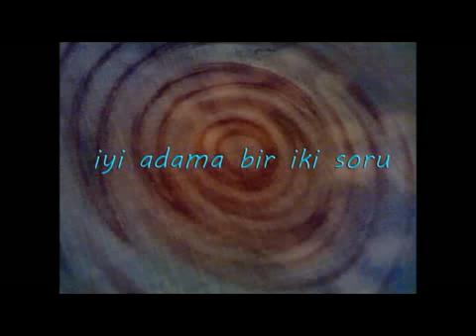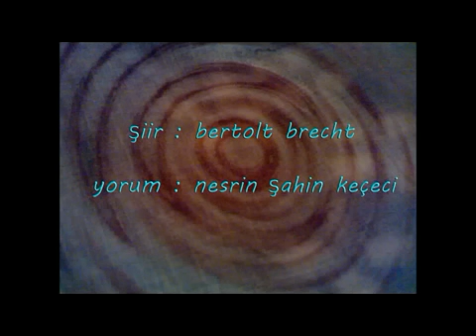Nesrin Keçeci - İyi Adama Bir İki Soru ( Şiir - Bertolt Brecht)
Anladık iyisin,
Ama neye yarıyor iyiliğin?
Seni kimse satın alamaz,
Eve düşen yıldırım da
Satın alınmaz.
Anladık dediğin dedik,
Ama dediğin ne?
Doğrusun, söylersin düşündüğünü,
Ama düşündüğün ne?
Yüreklisin,
Kime karşı?
Akıllısın,
Yararı kime?
Gözetmezsin kendi çıkarını,
Peki gözettiğin kiminki?
Dostluğuna diyecek yok ya,
Dostların kimler?
Şimdi bizi iyi dinle:
Düşmanımızsın sen bizim
Dikeceğiz seni bir duvarın dibine
Ama madem bir sürü iyi yönün var
Dikeceğiz seni dibine iyi bir duvarın
İyi tüfeklerden çıkan
İyi kurşunlarla vuracağız seni.
Sonra da gömeceğiz
İyi bir kürekle
İyi bir toprağa...